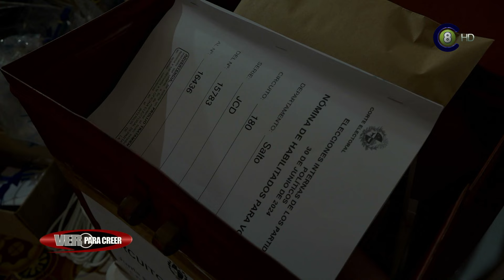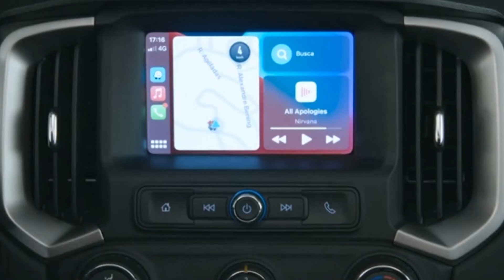Ver para Creer - Ramón Fonticiella y Jesús Grasso y Resultados elecciones internas Salto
Programa Ver Para Creer correspondiente al 04-07-24.
Programa Periodístico/político a cargo de Rodrigo Tejeira que se emite los jueves a las 20:00 Hs por Canal 8 Televisora Salto Grande y a las 21:00 Hs. en el Canal Local de Cable Visión Salto HD (Canal 120 Full HD Y Canal 5 análogo). Esta semana: *Ramón Fonticiella, espacio Raíces Frente Amplio
*Jesús Grasso, lista 100 Cabildo Abierto
*Resumen por partido político con los resultados de las elecciones Internas en Salto.